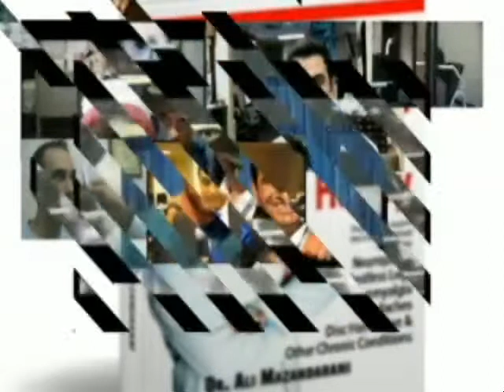CONCENTRATION DOCTOR ADHD ADD HYPER FOCUS NATURAL TREATMENT PARAMUS MIDLAND PARK FAIR LAWN